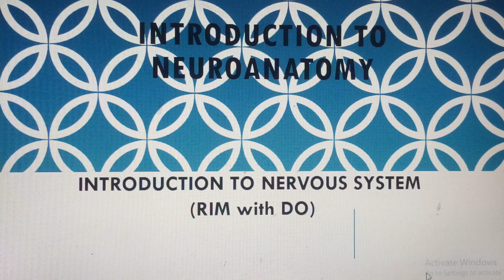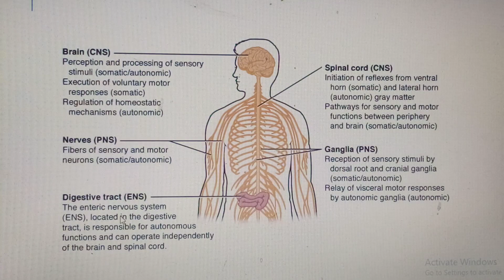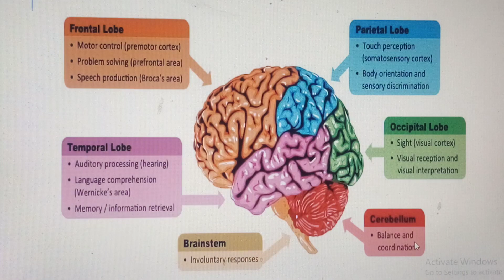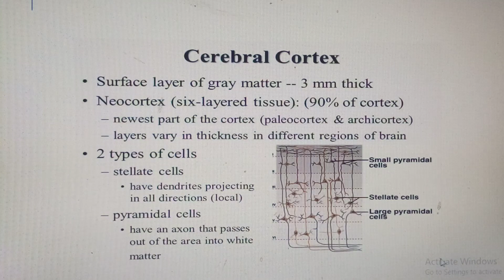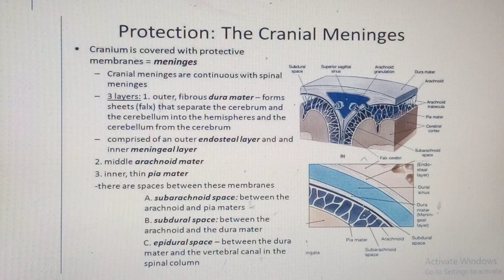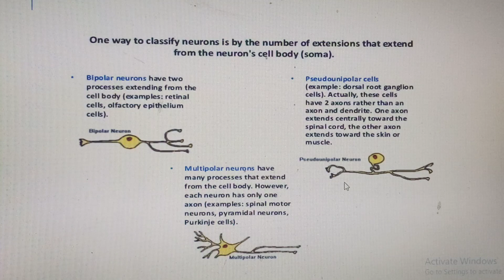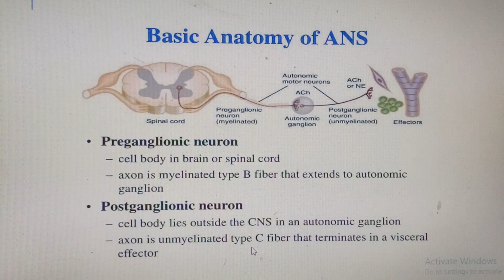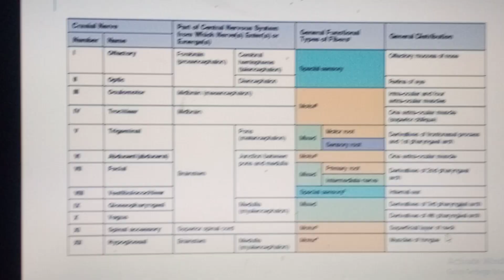RIM/TNA with DO - Introductory Neuroanatomy / Nervous System